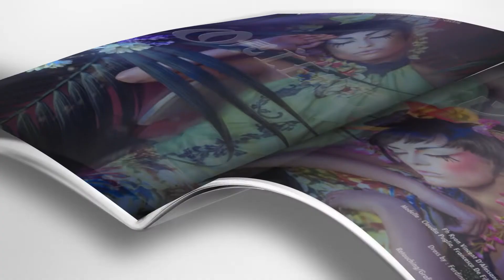©VIMAGAZINE | ViGroup, ‎International Social Art Association‬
©VIMAGAZINE THE FIRST ‪#‎SOCIALMEDIAMAGAZINE‬
‪#‎ViGroup‬
‪#‎InternationalSocialArtAssociation‬
‪#‎unconventionalsocialcommunication‬
Editing & post produzione_Ivan Parillo
StickyFactory